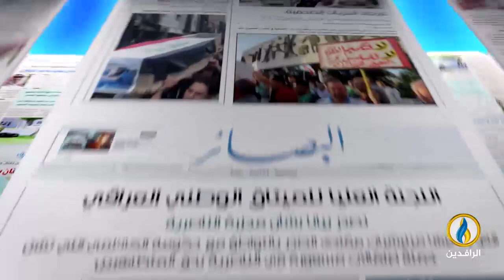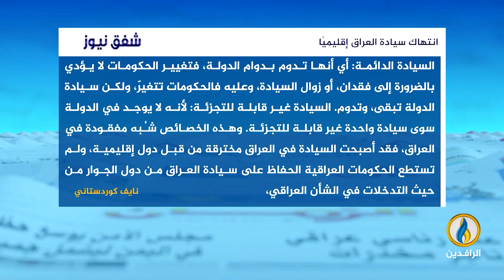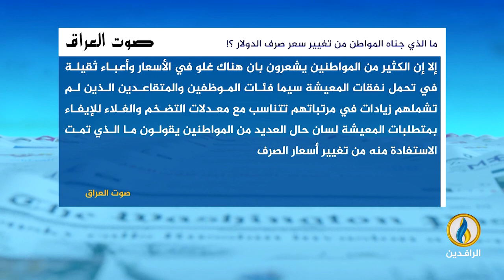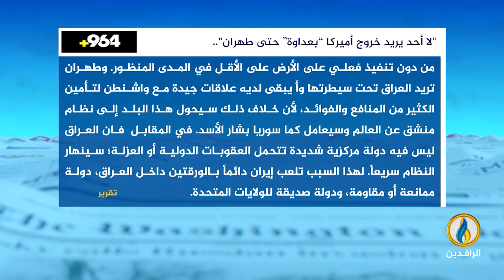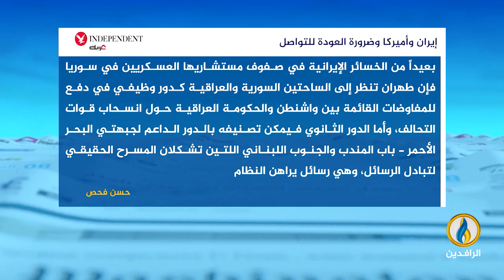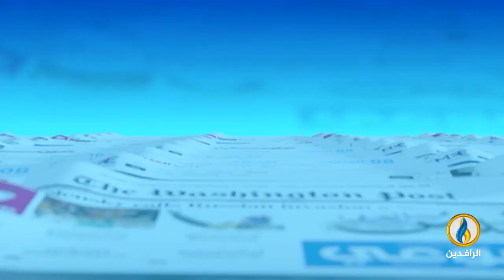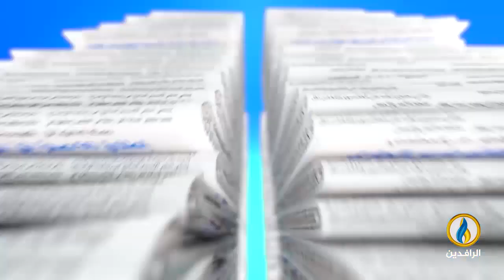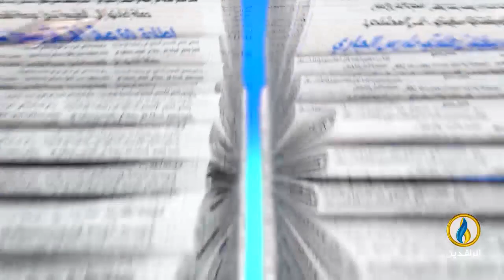صدى_الأقلام | 11- 2- 2024